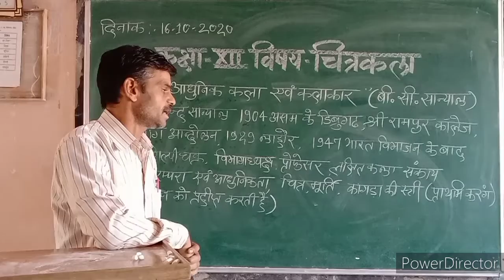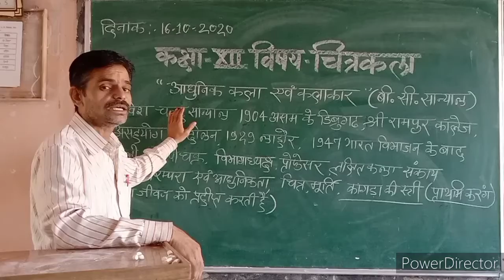कक्षा 12 विषय चित्रकला( आधुनिक कला एवं कलाकार बीसी सान्याल)